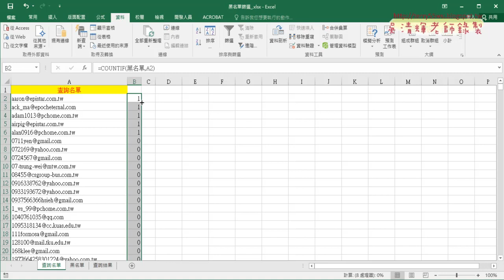03 錄製巨集彩排細節步驟說明